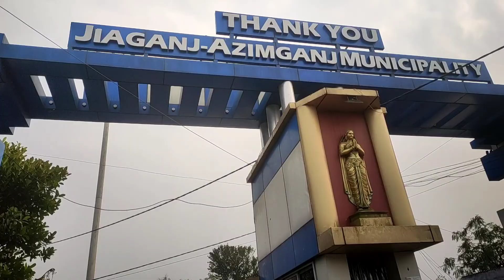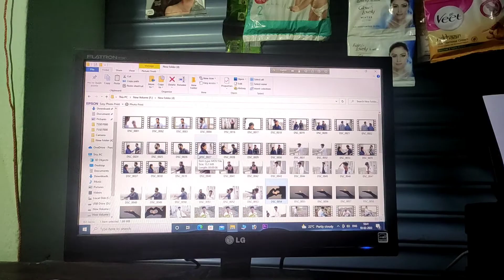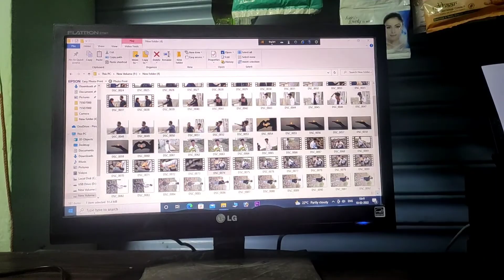Nosipur Bridge A Video Album Shooting || Funky Starz Album Behind The Scenes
Last Night In Kolkata🥰|| Onak Moja Kolram ||

Hit likes.

Valo thakun.
Susto thakun.😊